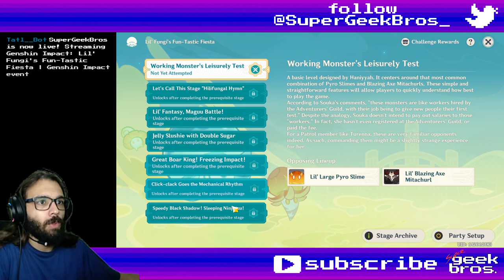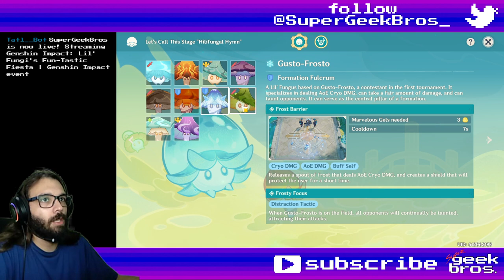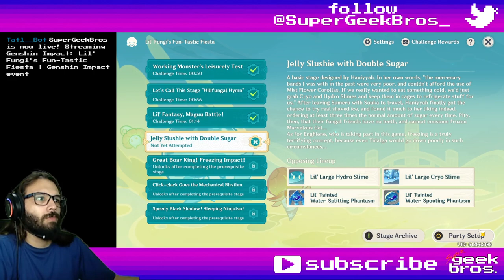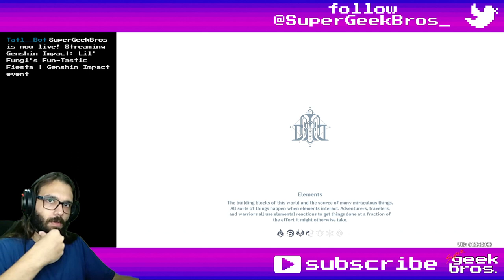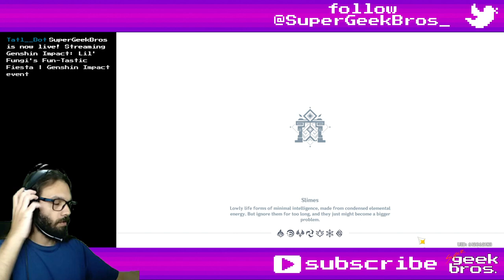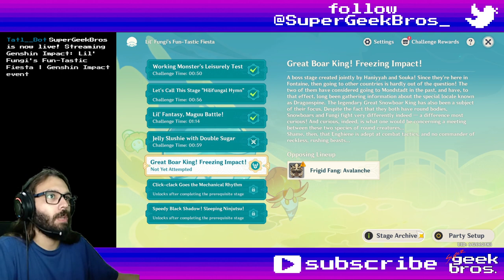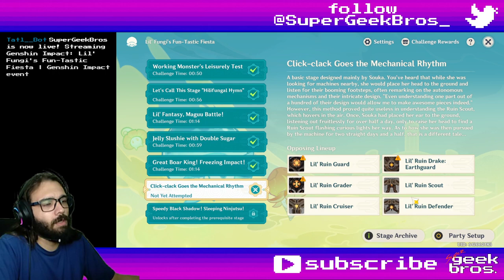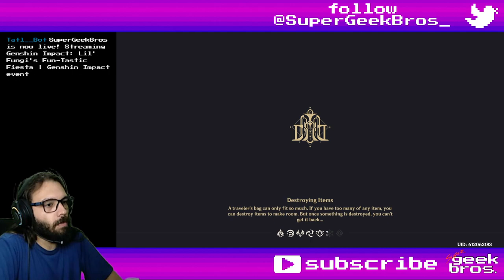Lil' Fungi's Fun-Tastic Fiesta | Genshin Impact event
Title: Lil' Fungi's Fun-Tastic Fiesta | Genshin Impact event